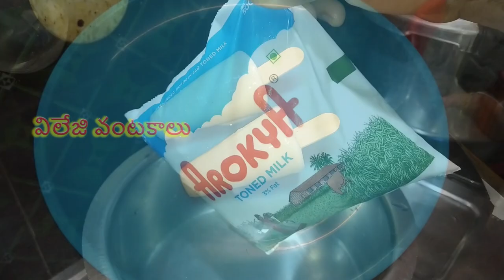youtube video #-G2VyPnkjds